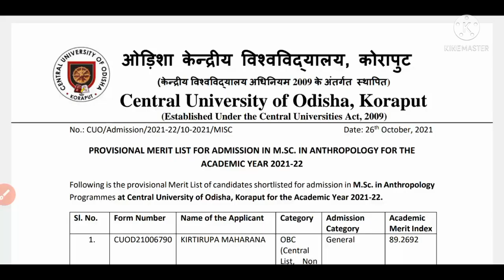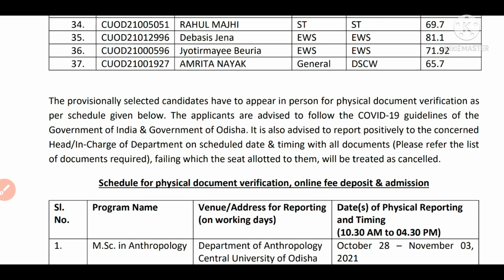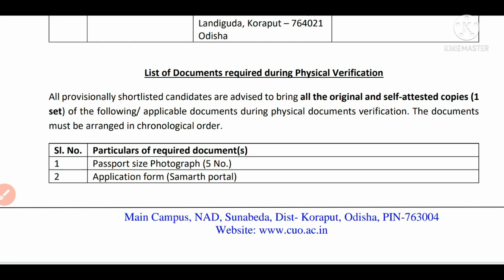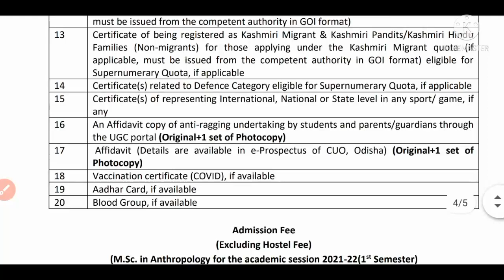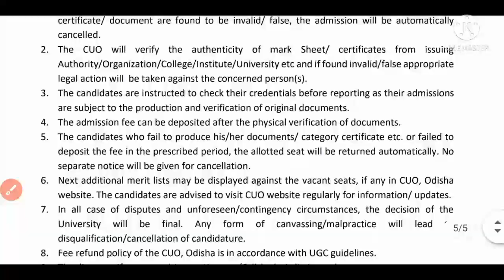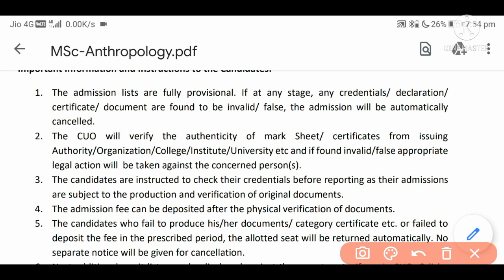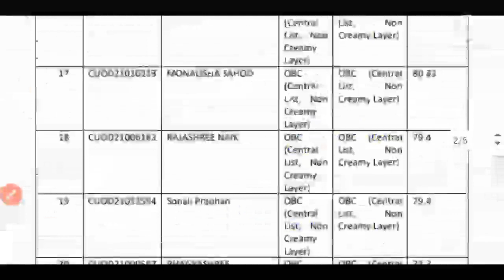Central University of Odisha Merit List Declared 2021